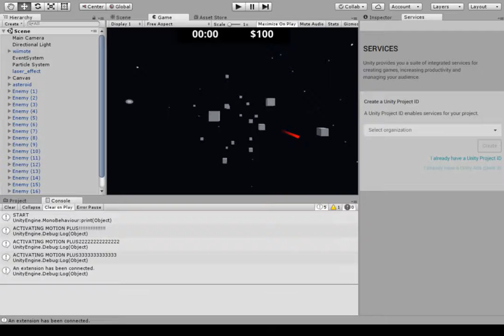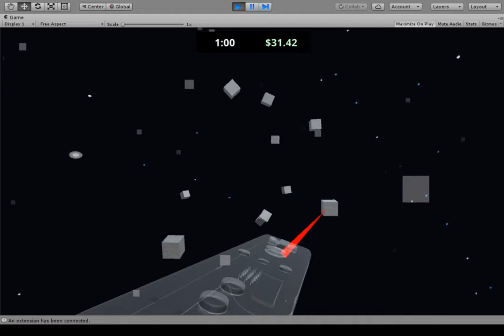asteroid_miner_rehab_prototype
The wiimote is strapped to the appendage in need of therapy.